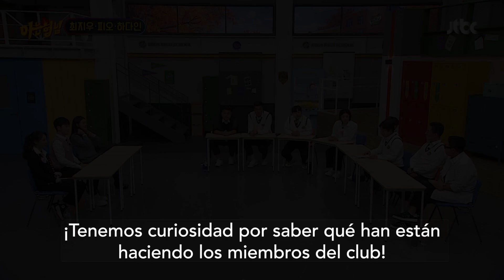[ESP.SUB] Tiene que hacer una canción militar | Knowing Bros EP408 | VISTA_K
Knowing Bros , también conocido como Men on a Mission o Ask Us Anything, es un programa de variedades de Corea del Sur. Cada semana, una serie de famosos se hace pasar por estudiantes, les da la bienvenida a los recién llegados y se enfrenta en batallas de humor ocurrente y bufonesco. Los invitados se reúnen en un ambiente de aula y discuten temas personales y además juegan varios juegos.